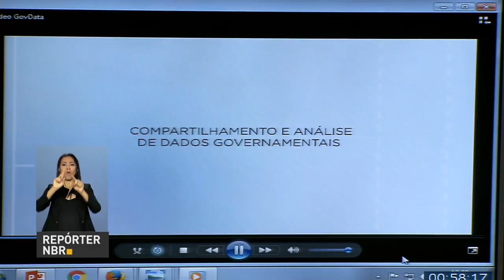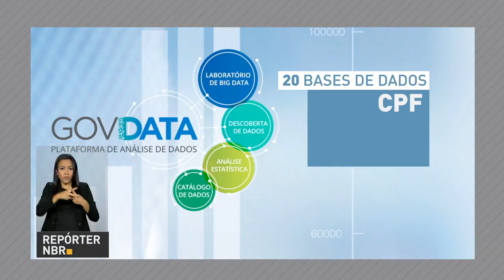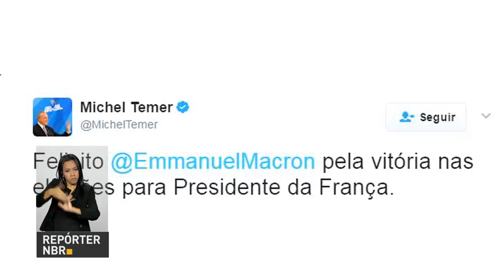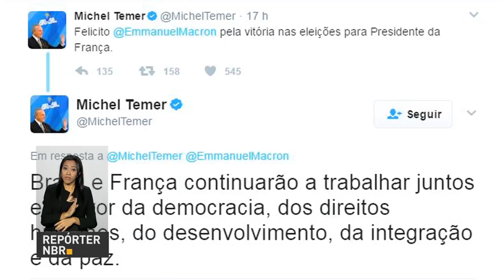Mercado financeiro melhorou previsões para a economia brasileira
REPÓRTER NBR 10H - 08.05.17: Mercado financeiro manteve otimismo e melhorou as previsões para a economia brasileira neste ano. Produto Interno Bruto (PIB) passou para 0,47%. E mais: Plataforma de Análise de Dados do Governo Federal, o GovData simplifica acesso de gestores públicos à diferentes dados sobre as políticas públicas. GovData vai gerar uma economia de R$ 22 milhões ao governo.